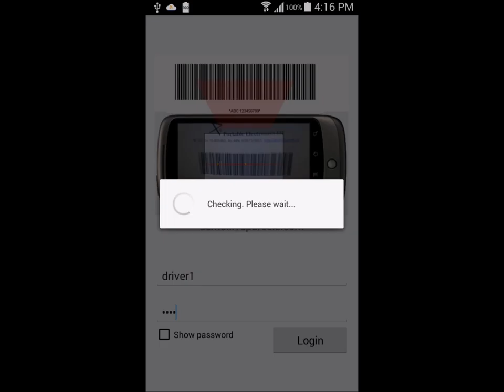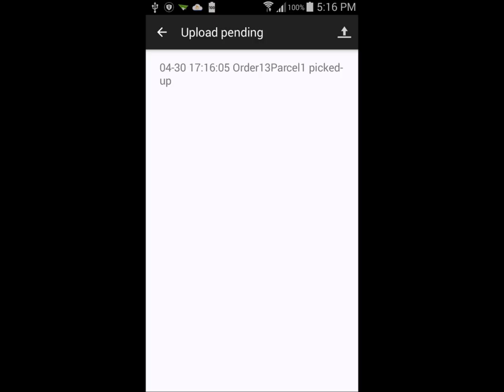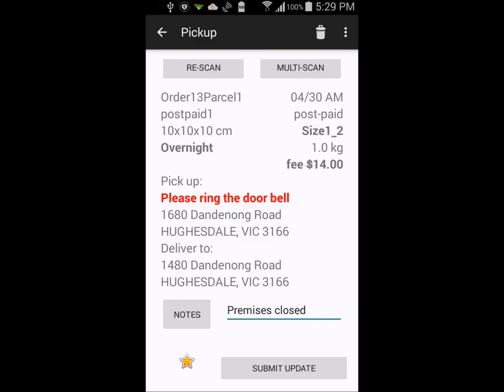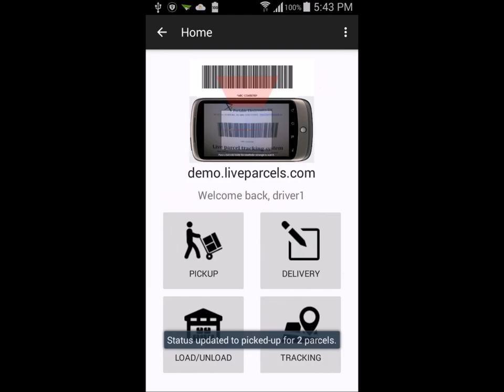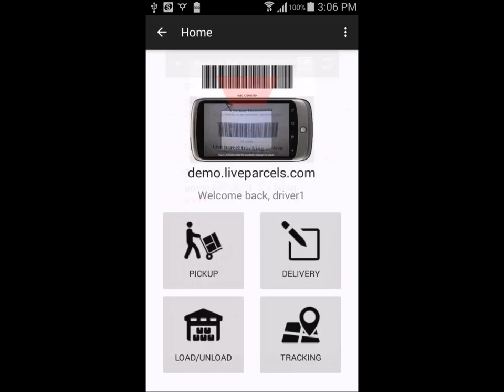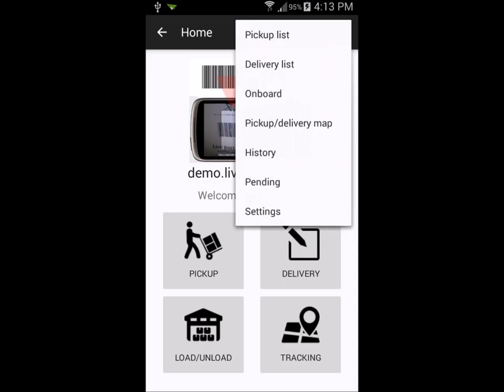LiveParcels Mobile Demo: Driver pickup parcel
This video is a demonstration on how the driver can update the parcel status to "picked-up" when picking up parcels using the LiveParcels Android mobile app.

Note: Please enable subtitle to see explanation for the actions.

Tips: Mobile data connection is recommended but not necessary. If Mobile data connection is not available, app will automatically upload when connected to WIFI, e.g. at courier depot or when you return home.